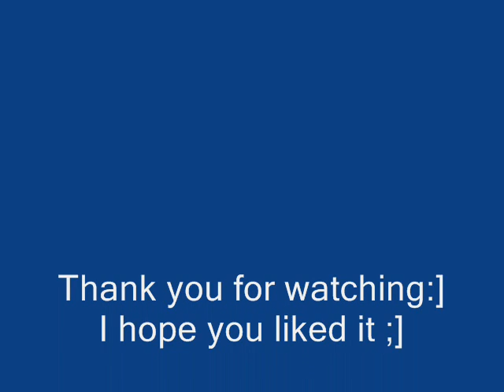Swedish House Mafia - Save the World (Remix)